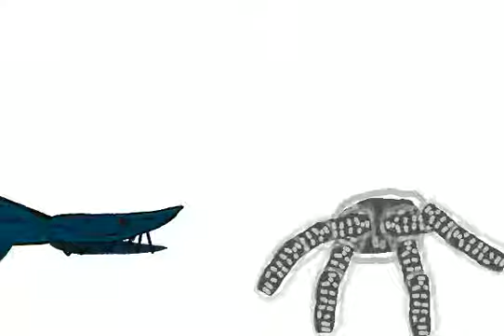MG 5 and sky tentacles vs airplane megadolon (oc of carlos bulacio)